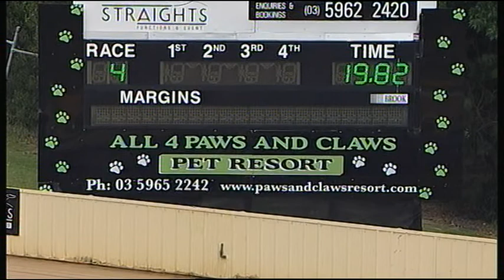HVL FRI 29 DEC 17 R4